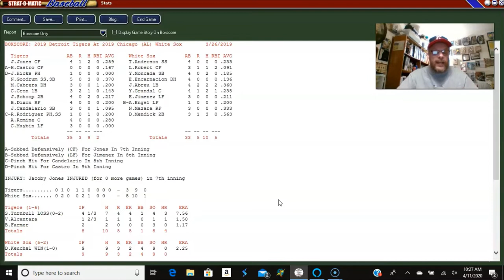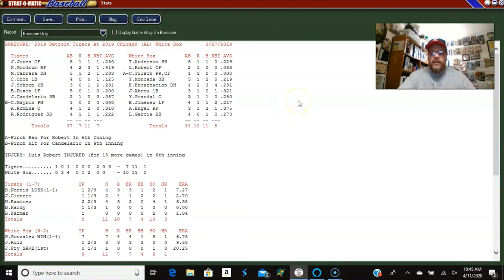Strat-O-Matic Baseball; Games 7 & 8 of the 2020 Chicago White Sox Season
Games 7 and 8 of the 2020 Chicago White Sox season using Strat-O-Matic baseball. Detroit (1 - 5) at Chicago (4 - 2). Turnbull vs. Keuchel and Norris vs. Gio Gonzalez.